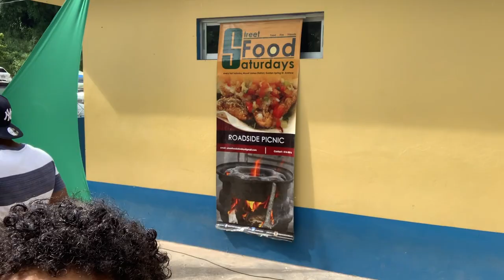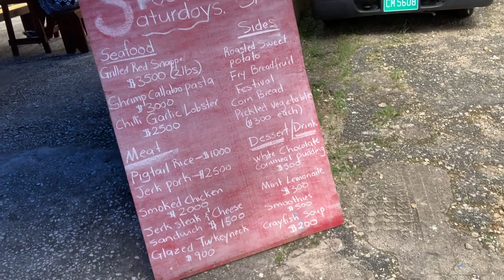Street Food Saturdays Jamaica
Road Trip to Sea food Saturdays